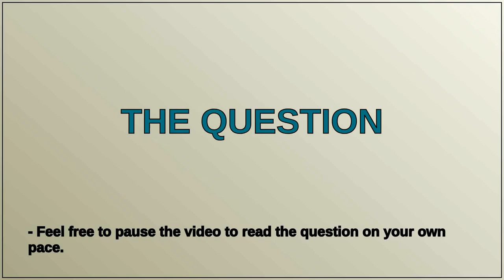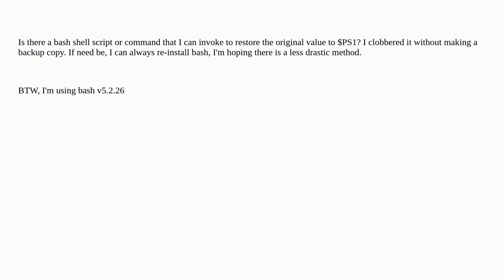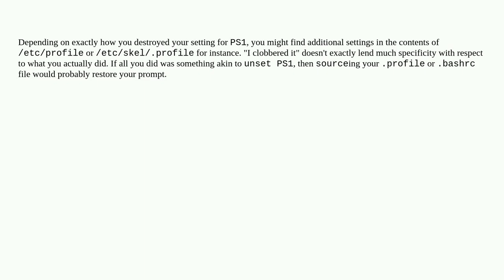Unix: Restoring bash prompt $PS1 to default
Restoring bash prompt $PS1 to default

A special thanks goes out to the community

  prompt shell-script bash